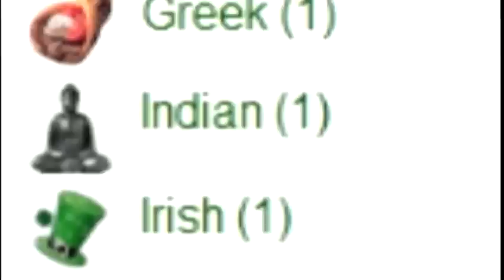Tech Trends: MaineTakeOut.com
To help streamline the process of ordering take out when you just can't decide if you want pizza, pasta or Mexican, News 8's Erin Ovalle introduces us to the founder of MaineTakeOut.com in this weeks Tech Trends report.